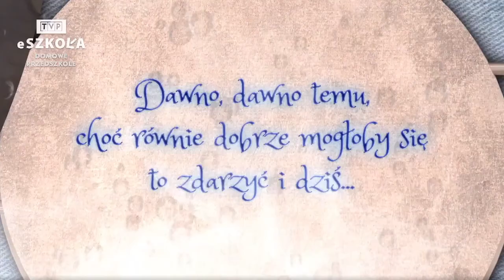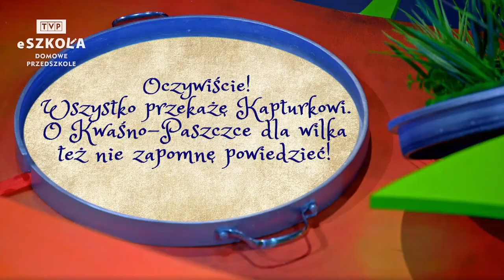TVP eSZKOŁA Domowe Przedszkole Rozpoczęcie przerwy technicznej z dn. 20.08.2021 18:05